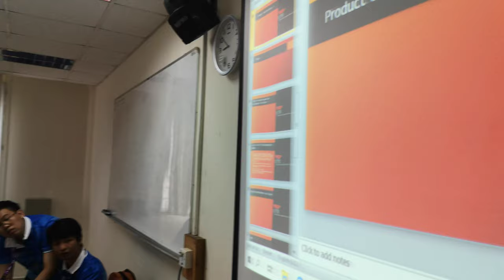TEDxUTB Training Session 2